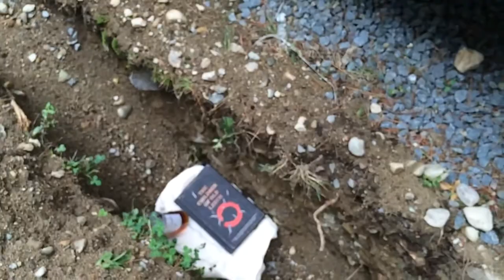The Children of Old Leech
Book dug up. Madness ensues.